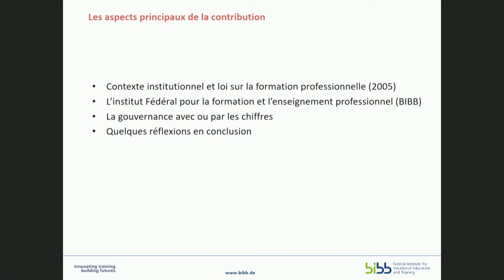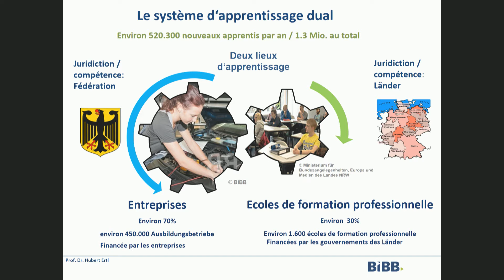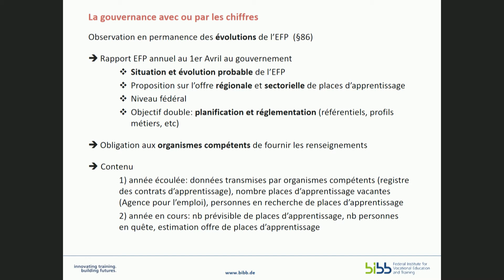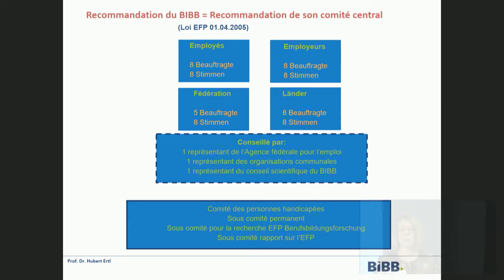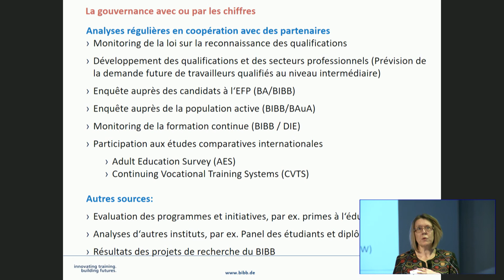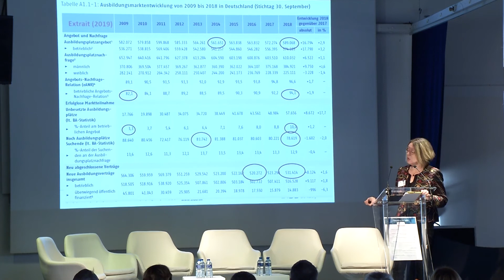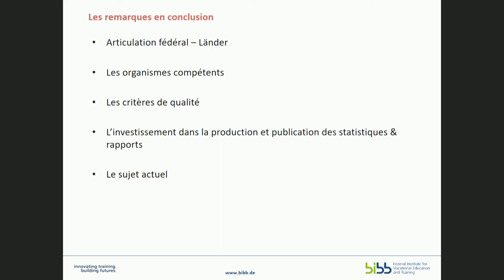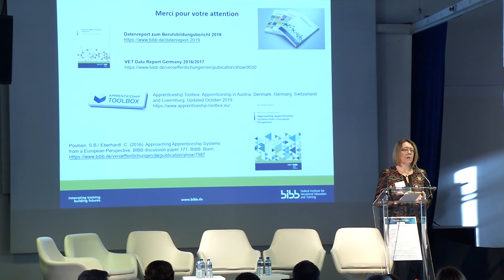RCOxCereq2019 : Conférence introductive Isabelle LE MOUILLOUR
RcoxCereq2019 : Conférence "un regard  européen sur l'observation des compétences au niveau territorial" Isabelle Le Mouillour, BIBB